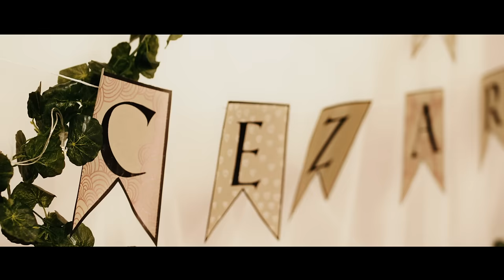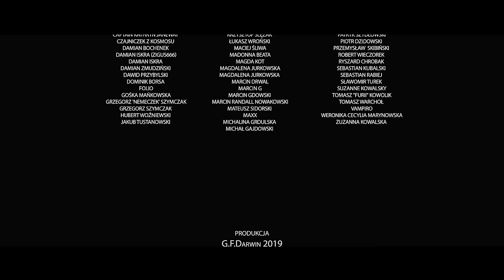Wielkie Konflikty - Odc. 27 "Cezar vs Brutus"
A co to? Niespodzianka! Nowy Wielki Konflikt, a w nim - też niespodzianka. Surprise party w najlepszym stylu, dokładnie w stylu romańskim, bo przeznaczone dla samego Juliusza Cezara w dniu jego urodzin (i jak się okazało, również śmierci...) Jest konfetti, są balony, słodkie napoje i tort. Jest też krew. Sporo krwi. W końcu to film o starożytnym Rzymie, nie ma się co dziwić. UWAGA - SCENA PO NAPISACH!  ODCINEK ZOSTAŁ ZREALIZOWANY WYŁĄCZNIE DZIĘKI WSPARCIU PATRONÓW! I TY MOŻESZ NIM ZOSTAĆ!

Reżyseria i Montaż: Jan Jurkowski

Wystąpili:
Juliusz Cezar – Mateusz Trembaczowski
Brutus – Andrzej Plata
Gajusz Kasjusz – Marek Hucz
Publiusz – Jan Jurkowski
Kaska – Paweł Mitrowski
Tiuliusz Cymber – Kamil Błoch
Kwintus – Tomasz Mitrowski
Chełmiusz – Konrad Beta
Podlizjusz – Marcin Lipski

Zdjęcia/korekta barwna/ compositing: Karol Pupiec

Charakteryzacja: Kinga Buśko, Dominika Truszkowska

Scenografia: Ewelina Thomas

Making of/Fotosy: Michał Michalski

Dźwięk na planie: Robert Kubik

Postprodukcja dźwięku: Agata Spychalska „PRO-TON” Studio

Efekty Specjalne: Maciej Białobrzeski

Muzyka: Audionetwork

Grafiki/Miniatura: Renata Mydlak

Produkcja: Marek Hucz

Podziękowania dla Beaty Ikwanty za wsparcie produkcyjne.

Wszystkie sytuacje przedstawione w odcinku nie mają na celu obrażanie niczyich uczuć ani poglądów. Jest to kanał satyryczny. Świat w nim przedstawiony jest rzeczywistością alternatywną do naszej. Nie szukajcie tu prawdy historycznej!